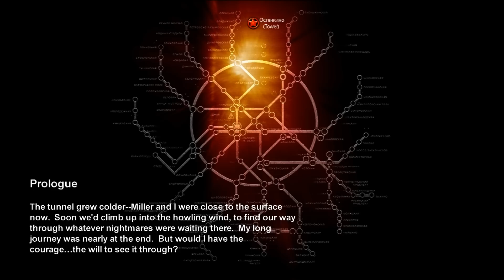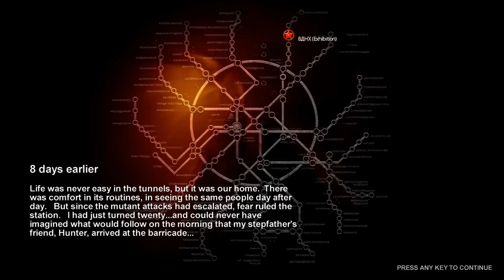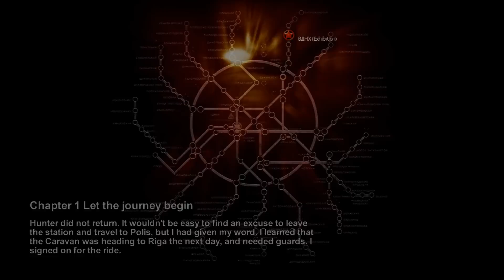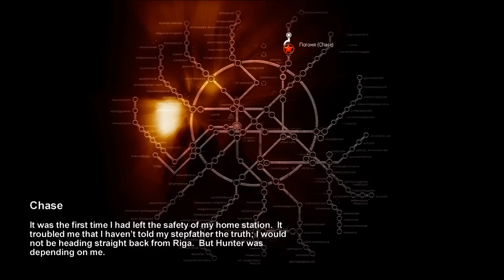Metro 2033 Gameplay Walkthrough Part 1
Metro 2033 Gameplay Walkthrough Part 1 includes Prologue & Chapter 1 of the single player campaign.

Metro 2033 is a first-person shooter video game with survival horror and stealth elements, based on the novel Metro 2033 by Russian author Dmitry Glukhovsky. It was developed by 4A Games in Ukraine and released in March 2010 for Microsoft Windows and Xbox 360. A PlayStation 3 version was planned, but ultimately cancelled. In March 2006, 4A Games announced a partnership with Glukhovsky to collaborate on the game. The game was announced at the 2009 Games Convention in Leipzig;[along with an official trailer. A sequel was announced, currently titled Metro: Last Light.

The game is played from the perspective of Artyom, the player-character. The story takes place in post-apocalyptic Moscow, mostly inside the metro system, but occasionally missions bring the player above-ground.
As a first-person shooter, Metro 2033 features a variety of firearms, some fictional and some based on real weapons, which the player will use in combat. Combat alternates between the player fighting mutants and the player fighting hostile humans. Mutants do not possess weapons and tend to physically attack the player in swarms, while humans fight with the same firearms available to the player. The game features recharging health rather than a traditional health points system—if the player avoids taking damage for a period, health will slowly recharge, however, the player can speed up this process by using a stim from a medkit, which will almost instantly heal the player to full health. When the player is severely injured, it may take over twenty seconds to return to full health.
In the post-apocalyptic environment, ammunition is a rare and essential commodity. Pre-apocalypse military-grade ammunition is used as currency; to avoid "shooting money," the player can also use lower quality bullets made within the Metros. Due to the scarcity of ammunition, a crucial aspect of gameplay is scavenging. The player can loot corpses and the environment for spare ammunition, as well as weapons and items. The military-grade ammo can be used to purchase other ammunition, weapons, and items within most of the Metro stations.
The game's locations reflect the dark atmosphere of real metro tunnels, with added horror elements. Strange phenomena and noises are frequent, and mostly the player has to rely only on the flashlight (and sometimes, the night-vision goggles) to find the way around in otherwise total darkness. Even more lethal is the surface, as it is severely irradiated and a gas mask must be worn at all times due to the toxic air. Often, locations have an intricate layout, and the game lacks any form of map, leaving the player to try to find their objectives only through a compass.
As Metro 2033 aims to be immersive, the gameplay and interface are somewhat atypical. The game lacks a health meter, relying on audible heart rate and blood spatters on the screen to show the player's current state of health. The player must collect air filters for the gas mask, which last several minutes each and are automatically replaced provided the player has more in reserve. There is no heads-up display indicator to tell how long the player has until the gas mask's filters begin to fail—rather, a timer on the character's wristwatch shows how long until the current filter expires. The gas mask can become visibly damaged and will stop functioning if punctured, requiring it to be replaced. With every weapon, the bullets are (partly) visible, informing the player that their weapon is about to run out of ammo and they have to reload. The game does feature sparse traditional HUD elements, such as an ammunition indicator. However, on the hardest difficulty setting, no HUD elements are present, and players have to keep track of ammunition by the partly visible clips and magazines.